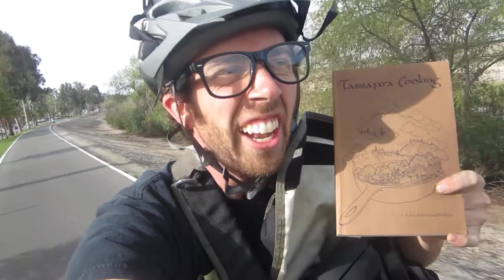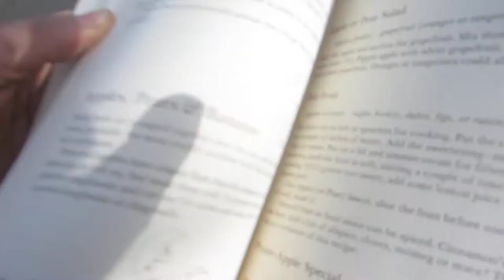Rambling on a Bike - Book Review Tuesday: Tassajara Cooking by Edward Espe Brown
Amazon Link of Tassajara Cooking by Edward Espe Brown

My Top Bike Tools For My Garage:

23 Piece Bike Tool Kit